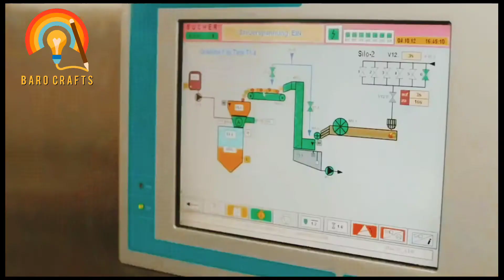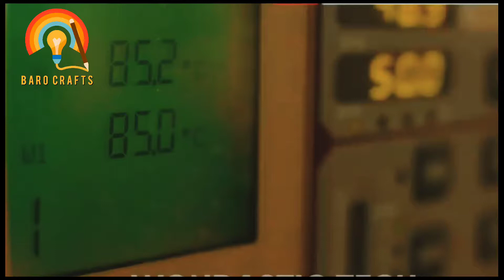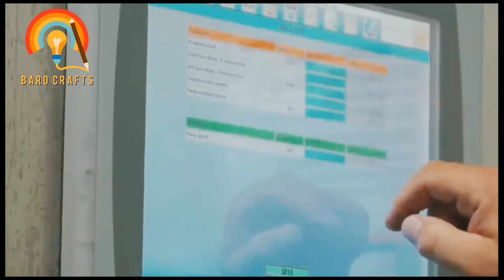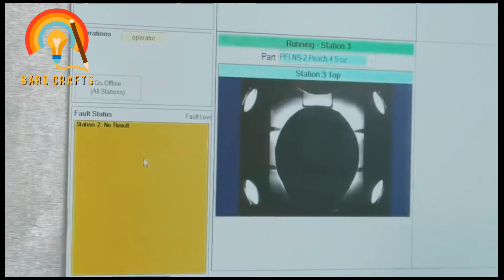See how dose orang juice made . Amazing video and technology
factory video,
factory video production,
factory video game music,
factory video malayalam,
factory video game,
factory video food,
factory video song,
factory video shoot,
factory video factory,
kota factory all videos,
knowledge factory all videos,
tamil factory all videos,
amul factory video,
amazing factory video,
all factory video,
factory baking videos,
factory five build videos,
baby factory video,
biscuit factory video,
bmc factory video,
bike factory video,
beer factory video,
ajju bhai factory king video,
factory video cartoon,
factory video comedy,
factory video come,
factory video cake,
factory cooking videos,
factory challenge videos,
satisfying factory videos compilation,
kota factory comedy videos,
c&c music factory videos,
factory video download,
videos factory dubsmash,
abcd dance factory video,
videos de factory,
factory video film,
fifa factory video,
factory fight video,
funny factory video,
satisfying factory videos food,
kota factory funny videos,
factory game video,
tamil factory ghost videos,
glass factory video,
gold factory video,
granite factory video,
factory video in hindi,
food factory videos in hindi,
hero factory video,
factory videos in telugu,
factory videos in tamil,
factory videos in malayalam,
factory videos in kannada,
factory videos in free fire,
food factory videos in telugu,
jcb factory video,
jindal factory video,
factory video kannada,
factory king video,
factory ki video,
factory ka video,
factory king videos in telugu,
sugar factory video kannada,
new factory king video,
fauji factory ki video,
letter factory videos,
factory video mein,
factory making videos,
factory made video,
factory machine video,
factory making videos malayalam,
kota factory motivational video,
factory food making videos,
new factory video,
knowledge factory new videos,
comedy factory new videos,
tamil factory new videos,
funny factory new videos,
free fire factory video new,
abcd dance factory new videos,
free fire factory video,
fear factory official videos,
factory video please,
paper factory video,
police factory video,
pencil factory video,
fear factory queenstown videos,
fear factory reaction videos,
repair factory video,
factory video free fire,
factory video telugu,
factory top videos,
tractor factory video,
toy factory train videos,
free fire factory video in tamil,
free fire factory video telugu,
munna bhai factory video telugu,
format factory unir videos,
factory videos videos,
factory working videos,
factory wali video,
x factor videos,
funny x factor videos,
one direction x factor videos,
videos de factor x,
videos de factor x graciosos,
videos talentos factor x,
videos de risa factor x,
sugar factory videos youtube,
kota factory 2 videos